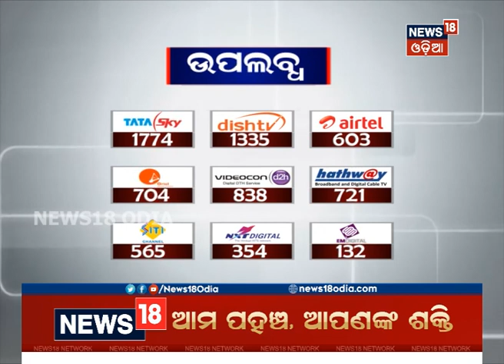ଆଜି ଗଡ଼ିବ ପ୍ରଭୁ ଲିଙ୍ଗରାଜଙ୍କ ରୁକୁଣା ରଥ | NEWS18 ODIA